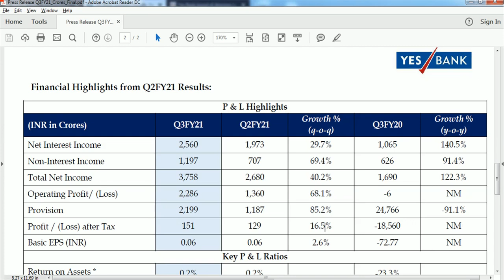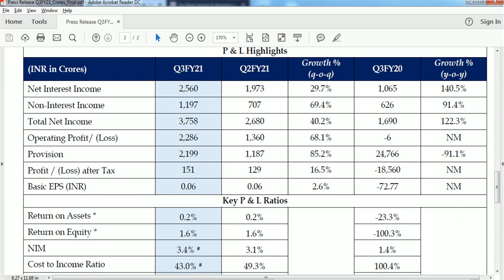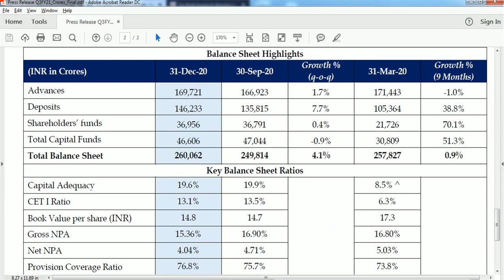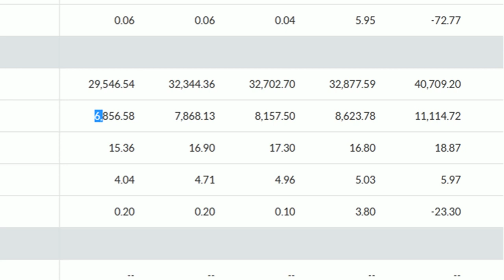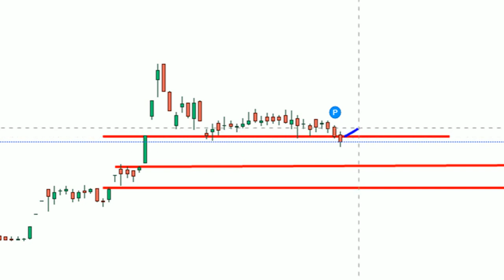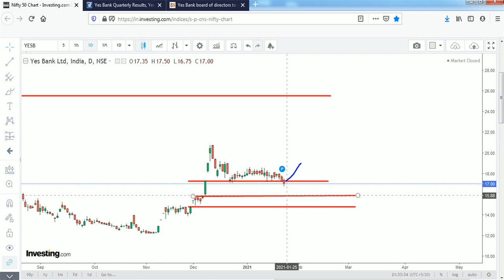Yes Bank Q3 Result Cum Technical Review || Target ?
Technical Trend Daily